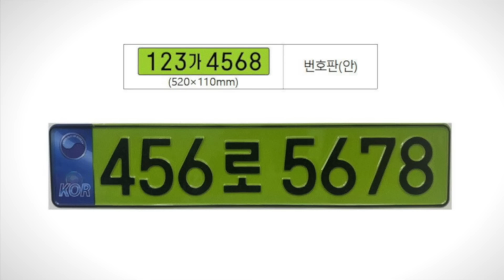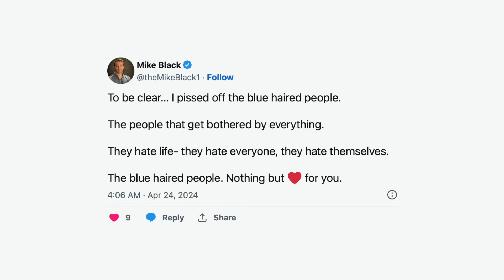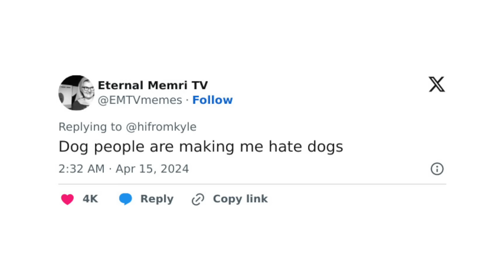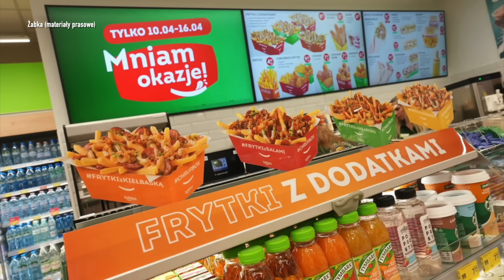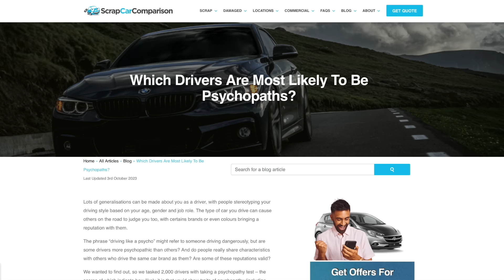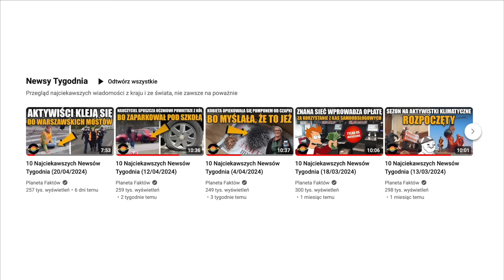10 Najciekawszych Newsów Tygodnia (26/04/2024)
Od zakazu sprzedaży lodów po północy, po fankę, która wysłała 8000 listów lecz zamiast w ramionach idola skończyła w więzieniu. Cześć, witam was i zapraszam na kolejne newsy tygodnia!

Scenariusz/Lektor/Montaż: Jacek Makarewicz
Muzyka w tle: Biblioteka YouTube

Autor kanału nie rości sobie żadnych praw do zdjęć/grafik zawartych w tym filmie. Materiały wykorzystane w ramach dozwolonego użytku, w celu umożliwienia widzom lepszego zrozumienia przedstawianych informacji.